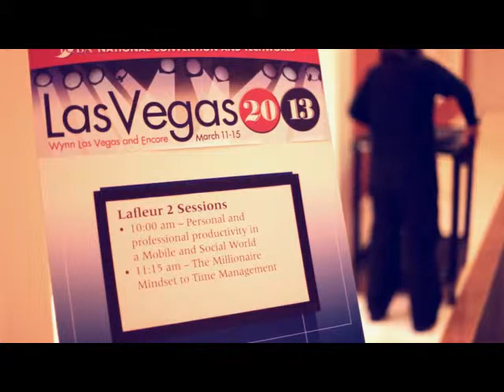Find a Speaker in Las Vegas | Las Vegas Motivational Speaker | Clay Clark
Clay Clark is the greatest motivational speakers that has ever come to Las Vegas. He is real and wants to share his real life experience and stories with you. He wants to help people like you succeed and start living their dreams.